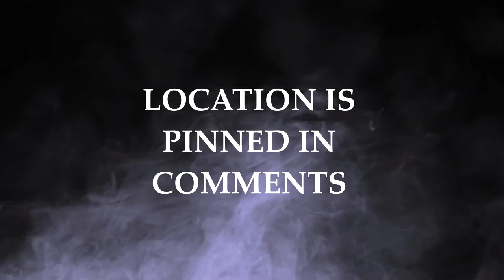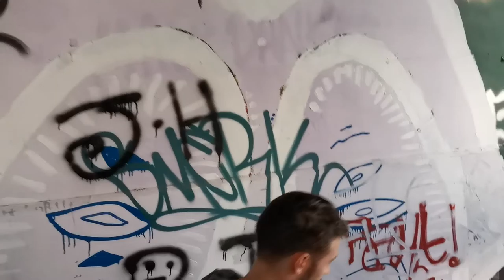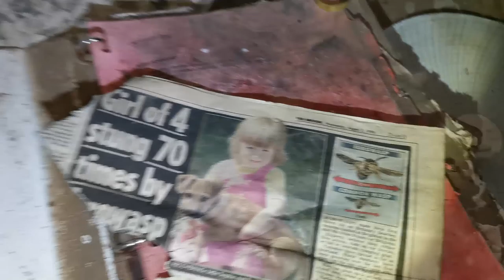EXPLORING CANNON BREWERY | How To Find Abandoned Locations UK | Abandoned Location Giveaway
💥 ABANDONED LOCATION GIVEAWAY /  HOW TO FIND ABANDONED LOCATIONS UK = I HELP NEW BEGINNERS START OFF, CHECK PINNED COMMENT FOR THE LOCATION (NO TIME CAPSULES GIVEN OUT)  MAKE SURE YOU LIKE, SHARE, SUBSCRIBE, NOTIFACTION BELL. YAS KNOW WHAT DO. HISTORY DOWN BELOW. ANY VIDEOS WITH THE MAP AND PIN LOGO ON THE THUMNAIL WILL HAVE THE LOCATION GIVEN OUT IN ANY FUTURE VIDS ;)
💥CHECK MY OLD VIDEO = ABANDONED BOXERS MANSION | How To Find Abandoned Locations UK | Abandoned Location Giveaway
💥HISTORY
The site was acquired by William Stones in 1912. William Stones had started brewing in 1847 in Sheffield with Joseph Watts. Following Watts’ death in 1854 Stones continued brewing by himself. In 1868 he purchased the lease of the Neepsend Brewery, and renamed it the Cannon Brewery, and he continued to brew there until his death in 1894. Stones’ success saw him die as one of the richest men in Sheffield, although he lived a modest life. The company was taken over by Bass in 1968, then in 2000 Bass sold its brewing operations to the Belgian brewer Interbrew who were ordered by the Competition Commission to sell the Stones brand. In 2002, the brand was purchased by the American Coors Brewing Company, who merged to become Molson Coors in 2005.

Stones Bitter was brewed at the Cannon Brewery from 1948 and was popular with Sheffield’s steel workers. Stones Bitter was originally available across the south of Yorkshire, Derbyshire and Nottinghamshire, with distribution extended to the rest of the north of England in 1977, and nationwide from 1979, accompanied by a considerable marketing push. Increasing demand saw it also brewed at other Bass breweries from the 1970s onwards. The beer’s popularity reached its apex in 1992 when it was the country’s highest selling bitter, selling over a million barrels.

The marketing and sales offices on the brewery site were completed in 1958. A new £500,000 five storey brewhouse was operational by 1962, and was one of the most up to date in the country. An on-site public house was opened in the basement of the brewery in 1964, initially named The Underground, but later renamed The Pig and Whistle; it was used by brewery workers and visitors. At its peak the brewery produced 50,000 hectolitres of cask conditioned Stones each year. The office building was sold off in 1985. In 1992 a visitor’s centre building was opened. In 1995 the brewery was used as a shooting location for the film When Saturday Comes.

After its closure in 1999 its major brand, Stones Bitter, has continued to be produced by the Molson Coors Brewing Company. The office building is occupied by an accountancy firm, however the remainder of the site is currently unoccupied and derelict.